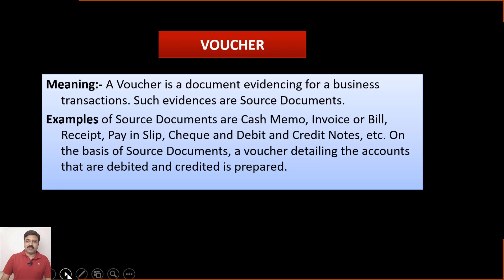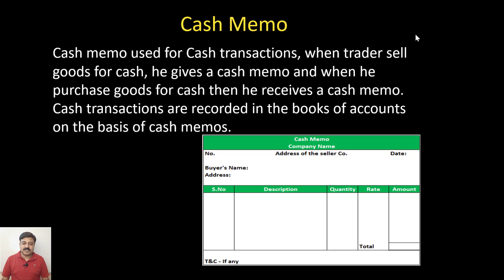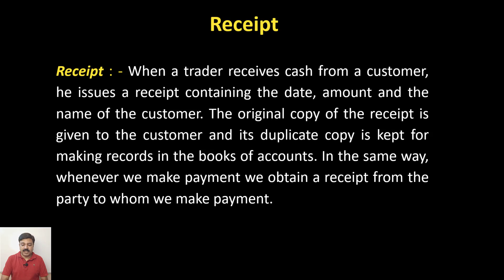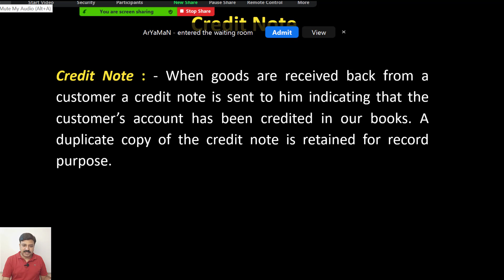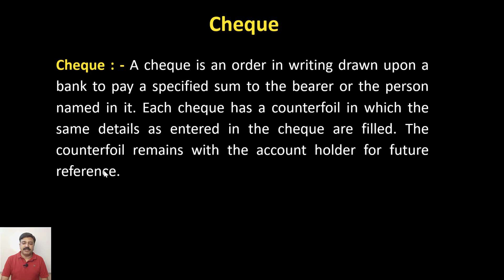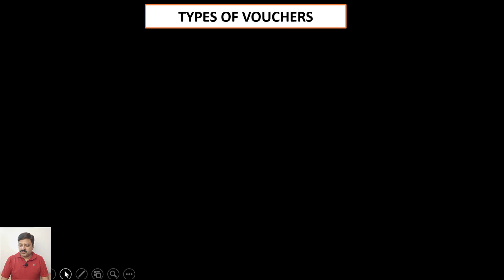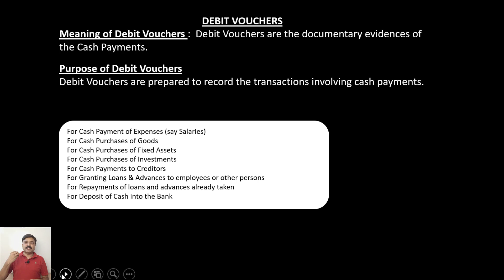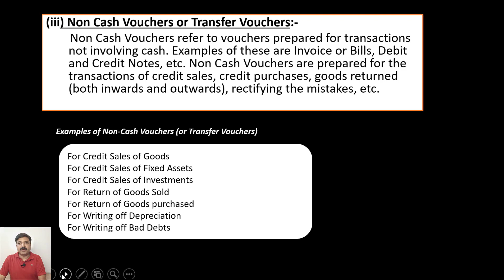10+1 Accounts - Vouchers